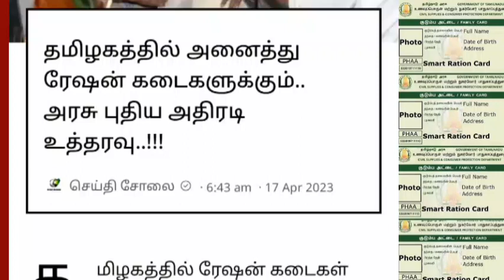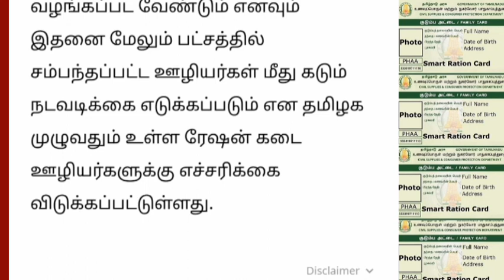தமிழகத்தில் அனைத்து ரேஷன் கடைகளுக்கும் அரசு புதிய அதிரடி உத்தரவு.. | Ration shop latest news Tamil..